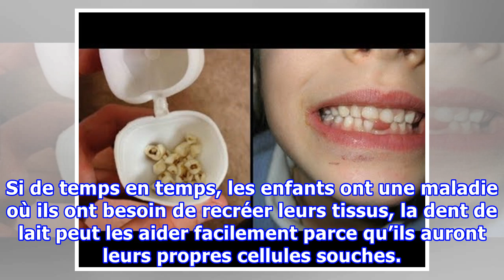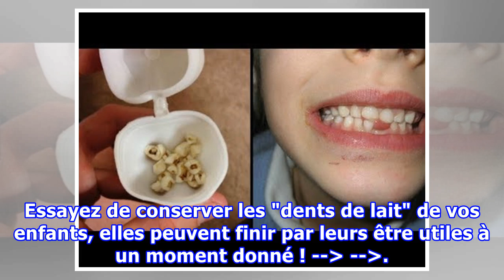Les médecins demandent aux parents de ne pas jeter les dents de lait des enfants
Au fur et à mesure que l’enfant grandit, il commence à perdre ses premières dents de lait. Dans certaines parties de la planète, les gens appellent cela "L'arrivée de la souris des dents"! Ces dents de lait sont gardées ou bien jetées, selon les croyances de chaque peuple. Mais selon les scientifiques, il est plus judicieux de les garder, découvrons pourquoi ! De la légende à la science Il existe une histoire traditionnelle concernant l’arrivée de la souris des dents, connue comme « Ratoncito Pé...